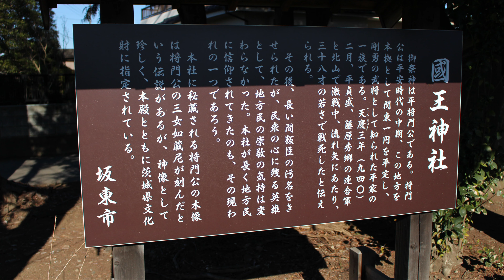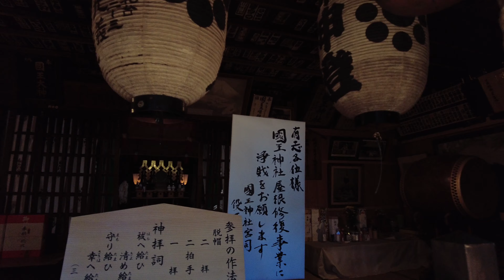【北山稲荷大明神/國王神社】茨城県坂東市の平将門ゆかりの神社（A shrine related to Taira no Masakado）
2022.2月下旬、茨城県坂東市にある北山稲荷大明神と國王神社に参拝しました。
北山稲荷大明神は、以前は荒廃していましたが、今ではとても綺麗に整備されています。
國王神社は、茅葺き屋根の素朴な造りの社殿が印象的でした。
In late February 2022, I visited Kitayama Inari Daimeijin and Kokuo Shrine in Bando City, Ibaraki Prefecture.
Kitayama Inari Daimyojin used to be devastated, but now it is in very good condition.
At Kokuo Shrine, the rustic shrine with a thatched roof was impressive.